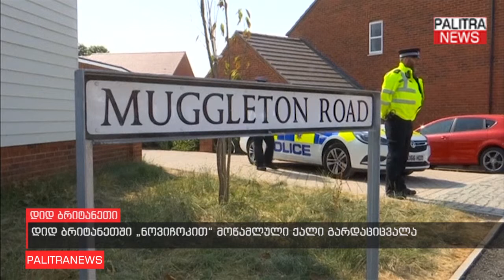დიდ ბრიტანეთში ნოვიჩოკით მოწამლული ქალი გარდაციცვალა